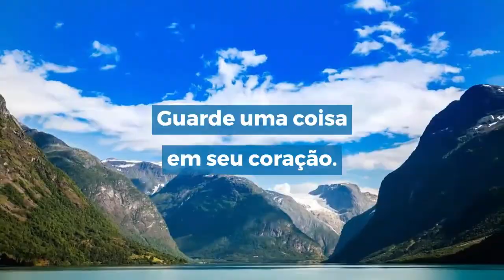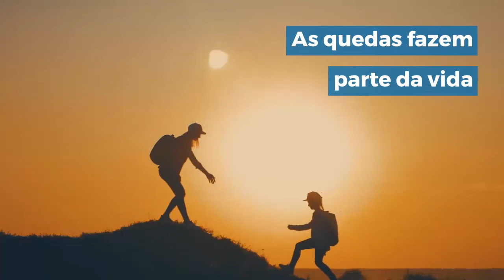NUNCA É TARDE PARA RECOMEÇAR - O valor da persistência e da fé nas conquistas da vida.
No vídeo de hoje temos um pensamento sobre NUNCA É TARDE PARA RECOMEÇAR trazendo a reflexão sobre o quanto é importante nos mantermos firme e persistentes diante das dificuldades da vida. Um desafio fundamental para a vida. Aqui proponho à vocês um sentimento de como vencer-se a si mesmo... É uma reflexão que envio à todos de meu coração.

⚡⚡ Links Importantes ⚡⚡

🤴 Aprenda a usar o CANVA e conseguir ter uma renda extra usando essa plataforma incrível:

🙏🙏 O poder da mente é imenso, então, aprenda a meditar para ter uma vida feliz. Clique no Link abaixo:

🦸‍♂️🦸‍♂️ Os desafios à força de vontade: Como o autocontrole funciona, por que ele é importante e como aumentar o seu.

😱😱 Mouse Gamer Soldado 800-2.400 DPI GM 705

🏃‍♀️🙏  AMOR PRÓPRIO: COMO AUMENTAR A SUA AUTOESTIMA E CURAR SEU CORPO E ALMA

👨👨 O poder do subconsciente

🙏🙏 Autoestima como hábito: Um guia da psicologia aplicada para sua autoestima e seus relacionamentos

🤪🤪 O Corpo Prisão Da Alma. Santo Agostinho E A Guerra Da Vontade

🫂🫂 Reforma íntima sem martírio

O que você verá nesse vídeo:
. Mensagem sobre motivação
. Recomeço
. Esperança
. Persistência
. Manter a fé
. Nunca desistir
. Lutas da vida
. Manter-se firme diante das dificuldades.

💗💗 VÍDEOS SUGERIDOS 💗💗

🚶‍♂️🧍 VOCÊ COLHE O QUE PLANTA - a lei da vida mais importante, que guia as nossas vidas. | MPBR

🧍🧍 DIFICULDADES - A maravilha de entender o valor dos problemas para a vida e a construção da paz.

Um pouco mais do Mensagens de Paz Brasil